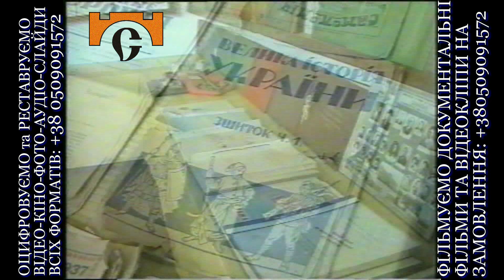Оцифровані відеоархіви. ТБ "Канал 402". ТНК. "Вікна". 2003 Музей етнографії в селі Саджава.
Студія Документального Кіно Мирослава Бойчука "ФранківськТБ" презентує: ТБ "Канал 402". ТНК. "Вікна". 2003. Ведуча Лілія Боднарчук. Музей етнографії в селі Саджава. Директор Василь Мороз. (2.09)

НАША СТУДІЯ ЗДІЙСНЮЄ ТАКІ ПОСЛУГИ:
* Професійне оцифрування, реставрацію та монтаж відео-аудіо-кіно-фото та слайдів будь-якого формату.
* Сайт "Кіноархіви Студії Мирослава Бойчука - Film archives of Myroslav Boychuk Studio" - Film archives of Myroslav Boychuk Studio
* Фільмуємо та монтуємо:
- офіційні та родинні урочистості;
- відеокліпи на пісні;
- документальні фільми (пишемо сценарії);
Наша адреса. Україна, Івано-Франківськ, вул. Степана Бандери №6, Студія документального кіно Мирослава Бойчука "ФранківськТБ".
Телефон для довідок: (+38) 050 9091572.
* Для іногородніх виконання замовлення, щодо оцифрування, реставрації та монтажу, здійснюємо через Нову Пошту без передоплати за адресою: Україна, Івано-Франківськ, вулиця Степана Бандери 10-Б, Відділення №10, Бойчуку Мирославу Петровичу, тел. (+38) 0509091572.
Пам'ятайте: час нищить найцінніше - вашу пам'ять про давно минулі часи, зафіксовані на старих плівках. Тож не зволікайте із збереженням того, що ви зняли, сфотографували, записали.